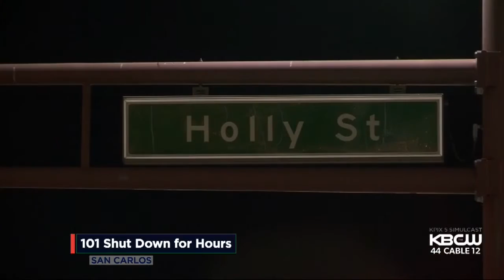RV Fire Stops Thousands Of Bay Area Commuters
RV fire on Highway 101 stopped thousands of Bay Area commuters. (10/20/16)